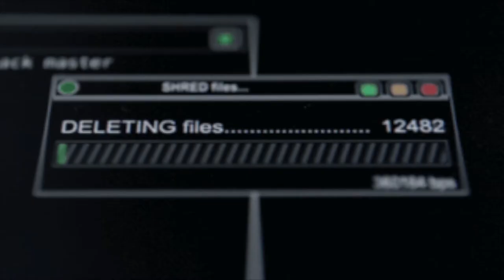"Hb2n" -"Punk Roc" (Music Video)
The Url app ,I don’t need it,
Not qp, but I rap it conceited,
Way I spit, think I rap with conceited,
Why jazz ass flat as a fajitas?
I Take what I got from Saks to cleaners,
Man In high school, i sold crack in the bleachers
Feel like a prince, but don’t chill with vegeta
Bring the gun to court, like Gilbert arenas
I’m just tryna run it, up tryna get a bag,
I think this nigga runnin up, he might get a tag,
I tried to stream URL, but I gotta flag
Adept got my page lit, but I  don’t gotta brag
No mercy flag pages ,why they got a lag,
I use to bump Cassidy, in my momma jag,
I’m tryna fuck ms hustle, man I got it bad,
Casey look like geodude, with lotta ass
Yo I had quick thought, might be type stupid,
Organic said smd smack, might do it
All these leagues John John, yea they bite through it,
Reepah died to be Benjy LOW, guess he like losing,
Adept on his 3rd page, cuz the light looming,
Snipe shooting...hit the target, while moving
Nail a nigga on the cross, like tile roofing,
File moving, just cover foul movements
Sacrifice a chicken for the goat gang,
Phone rang, now his soul where the clothes hang,
Moloch, wrapped the whole thing like the dope game,
Rap PANATIC button opened shirt, having no shame

When the dialect, hygalian, its Orwellian
No tellin then, cut throats, expose gelatin
Through the telegrams exposed,  the fresh skeletons
Ever since we got punk roc, I start metaling